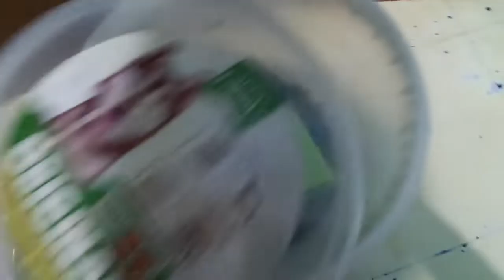Mga aso namin alam ang busina ng truck ng basura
Share lang guys ang mga aso ko ay alam na kung may truck ng basura.Kilala na nila ang busina ng truck .At kahit kumakain sila ay di sila mapakali na parang akala moy pwede naman ey may parating na kaaway 😂

Share and like please 🙏 thank you sa support mga ka aso🥰